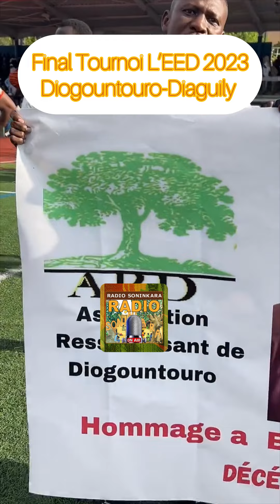Final Tournoi L’EED 2023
Diogountouro-Diaguily